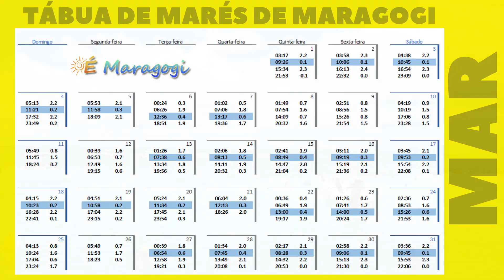🔴 MARAGOGI Alagoas O que FAZER e QUANDO ir? Piscinas Naturais 🌅😎🌴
A cidade de Maragogi tem aproximadamente 30 mil habitantes e fica localizada no extremo norte do estado do Alagoas, fica à 130 Km da capital Maceió que equivale a aproximadamente 2 horas de viagem e fica à 87 Kilometros ao sul de Porto de Galinhas no estado de Pernambuco.

As Galés de Maragogi que são um famoso conjunto de piscinas naturais estão localizadas à 6 Kilometros de distância da costa e o ponto de saída para esse passeio fica aqui na Praia de Maragogi.

Mas fique atento, as formações só podem ser visitadas durante a maré baixa, o que não ocorre todos os dias.
Para isso você deve pesquisar sobre a Tábua de Marés que geralmente fica disponível na recepção dos hotéis e pousadas ou até mesmo nas agências que vendem os passeios. O recomendado é visitar durante as luas novas e cheias.

Além das piscinas naturais de Galés, as águas azuis de Maragogi formam outras piscinas naturais como as de Taocas que são menos exploradas.

Se você for até Maragogi é não fizer o passeio de Catamarã até as piscinas naturais, saiba que estará deixando de conhecer a melhor parte da cidade.

Mas caso não seja possível fazer o passeio, você pode aproveitar as praias de Barra Grande e principalmente a Praia de Antunes que possui uma das águas mais claras e mornas do Brasil, o verdadeiro Caribe Brasileiro e ficam apenas à 7 Km do centro de Maragogi,

Infraestrutura:

A cidade de Maragogi não é uma referência em Gastronômia, a beira da praia você pode encontrar porções a até pequenos restaurantes mas com pouca opção. As melhores opções ficam dentro de pousadas e exigem reserva de quem não é hóspede.

A cidade também possui uma feira de artesanato que fica localizada no calçadão e funciona das 17:00 às 22:00

Quando ir?

A melhor época do ano para visitar Maragogi é o verão, principalmente entre os meses de outubro e janeiro. O inverno em Maragogi é marcado pelo tempo chuvoso, entre abril e agosto, e a época não é muito propícia para o mar, já que as águas do mar ficam mais turvas e muito mais agitadas.

• Se Gostou, deixe seu CURTIR e COMPARTILHE!
ANUNCIE SEU HOTEL, POUSADA OU AGÊNCIA DE TURISMO AQUI NA DESCRIÇÃO E NO TOPO DOS COMENTÁRIOS - GRÁTIS POR 30 DIAS.